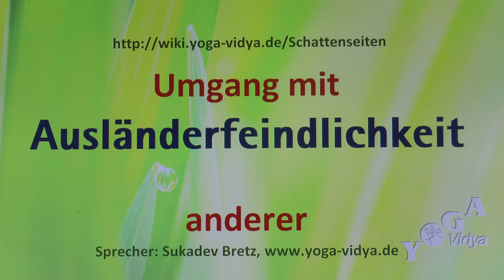Auslaenderfeindlichkeit bei anderen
Was tun bei Ausländerfeindlichkeit bei anderen. Tipps zum Umgang mit Ausländerfeindlichkeit in der Kommunikation anderer. Ausländerfeindlichkeit - was ist das? Wie geht man damit um? Ausländerfeindlichkeit ist eine feindliche Einstellung gegen Ausländer. Ähnliche Ausdrücke sind Xenophobie und Fremdenfeindlichkeit. Videovortrag mit Anregungen für den Alltag, von und mit Sukadev Bretz, Gründer von Yoga Vidya Die Gedanken zu Ausländerfeindlichkeit gehören zum Multimedia-Lexikon der Tugenden, Laster und Persönlichkeitsmerkmale Man kann Ausländerfeindlichkeit nicht nur als Schattenseite, als Laster ansehen, sondern auch als Herausforderung, als Lernaufgabe. Wenn man sein Herz sprechen lässt und sein Mitgefühl, bekommt man oft eine andere Sichtweise. Was meinst du zu diesem Thema? Schreibe das doch in die Kommentare.
Ähnliche Eigenschaften wie Ausländerfeindlichkeit sind unter anderem Rassismus, Terrorismus, Fremdenhass, Ausländerstreit. Zu über 25000 Persönlichkeitsmerkmalen findest du viele Infos, Überlegungen, Tipps und Denkanstöße